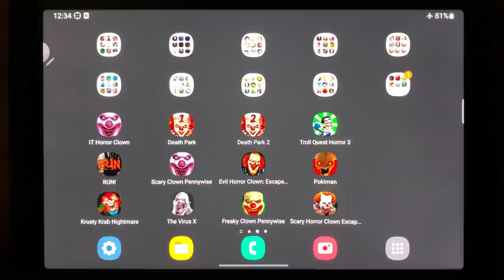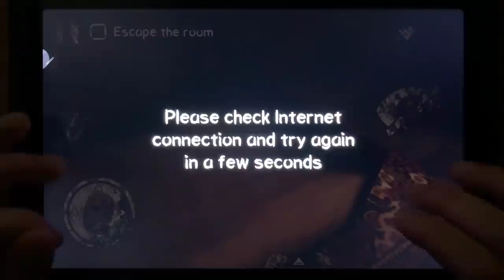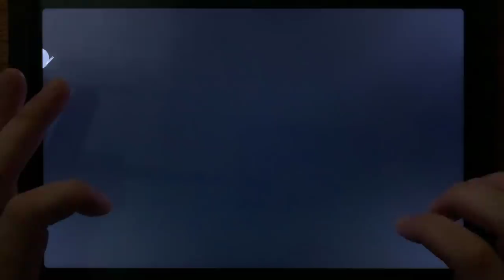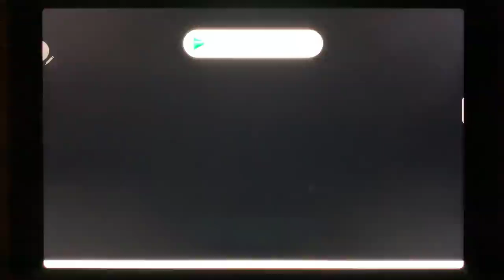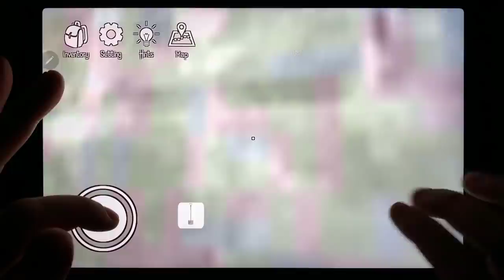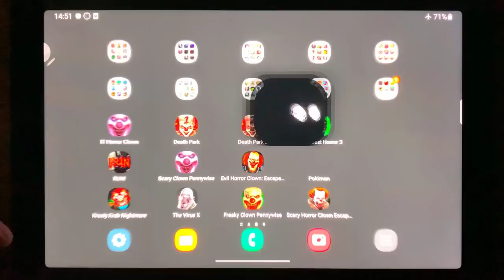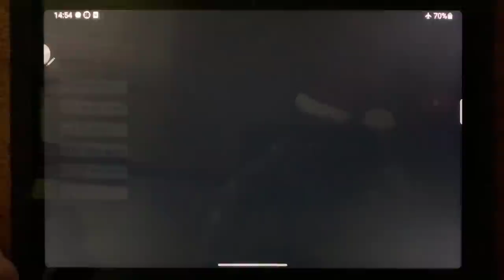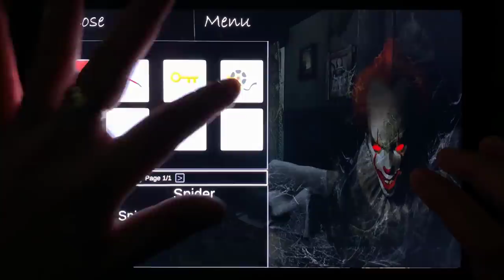IT Horror Clown, Death Park, Death Park 2, Troll Quest Horror 3, Run, Scary Clown Pennywise.....